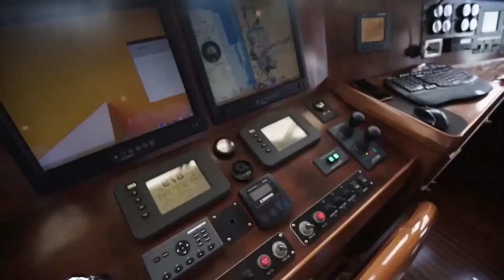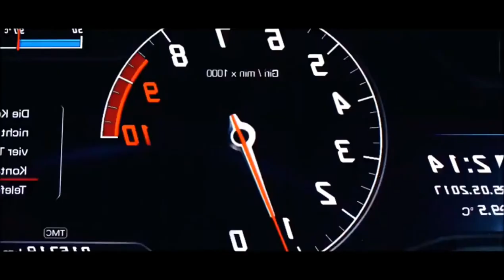BILLIONAIRE Luxury Lifestyle 2021 | BILLIONAIRE Lifestyle Motivation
Creating the Motivation You're Looking For. See what your life would be like if you worked hard. Witness the lifestyle of a billionaire vacationing in the Maldives filled with cars, yachts, private jets, luxury homes and happiness. Today's video features beautiful mega yachts, lamborghini huracan, mercedes amg gtr, bentley bentayga, rolls royce wraith, pagani huayra, Florida mansions and a bunch of private jets! ___________________________________________
video credits:

-This video has no negative impact on the original work (It really helps them because we spread their message further and share it. People are more likely to believe and buy from someone they have seen 100 times than from someone they saw for the first time time.)

-I only use small pieces of video to get the point across if necessary.

I made this video to educate others in the form of motivation/inspiration. If any content clip owner wants us to remove the video, we will do so as soon as possible and in the shortest possible time.

How do you benefit from us using your videos?

- Your videos can change lives. We have people texting us that they are not committing suicide just because of our compilation – Your Videos. Imagine that you have just saved a life because you took your camera and started recording. We spread your video message and show it in front of the right audience.

- We give credit to your channel – New subscribers, more views and new people in your ecosystem

- It is scientifically proven that people buy from people they see often. It's about private brands. People like you spend a lot of money on advertising. Our videos get hundreds of thousands of views every month. You can sell items more easily because of the social proof we provide you.